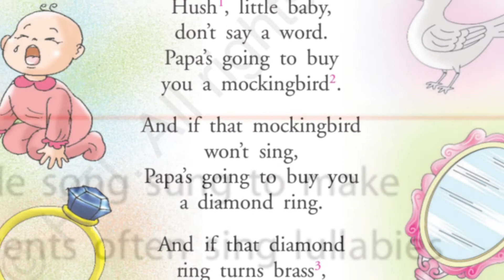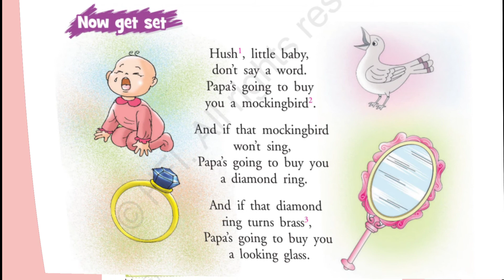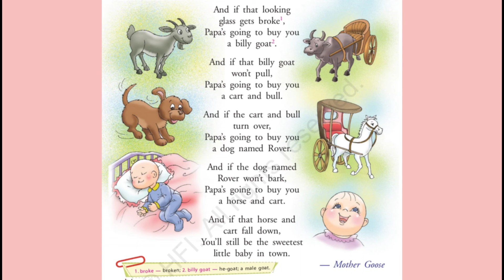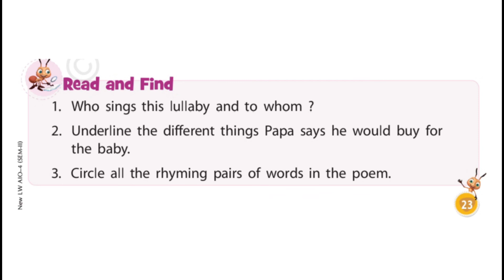Class 4 English Poem : Hush Little Baby